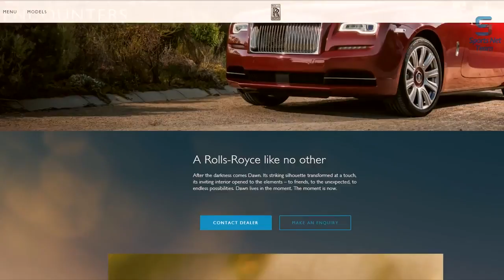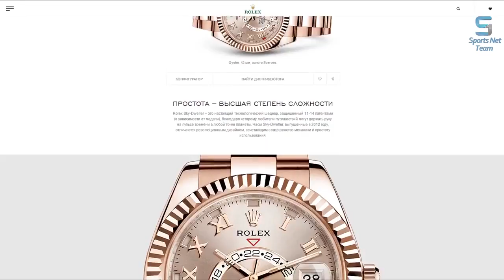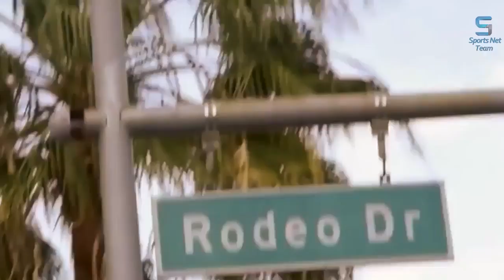НА ЧТО ТРАТИТ ДЕНЬГИ КОНОР МАКГРЕГОР